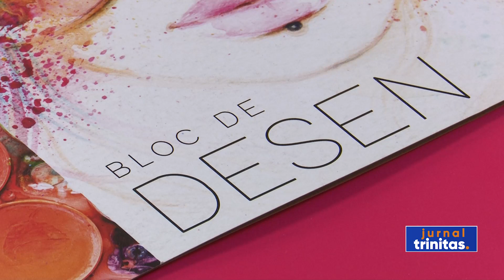200 de copii din Sectorul 2 au primit ghiozdane prin Programul „Bucurie la început de an”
200 de copii proveniți din familii cu posibilități materiale reduse din Sectorul 2 al Capitalei au primit, astăzi, ghiozdane noi echipate cu rechizite, prin programul social-filantropic „Bucurie la început de an școlar”. Proiectul este derulat în fiecare an de Protopopiatul Sector 2 Capitală, iar de data aceasta acțiunea a avut loc la Parohia „Sfinții Voievozi” - Gherghiceanu.